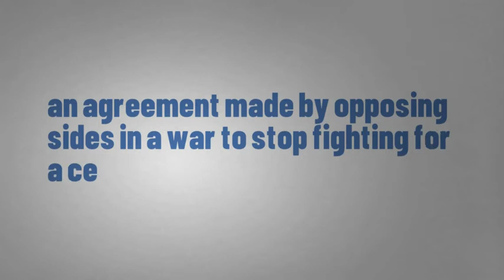What Does ARMISTICE Means || Meanings And Definitions With Example in ENGLISH .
what is the meaning of the word ARMISTICE   in English . what does ARMISTICE   means and what is the definition of the word ARMISTICE   . Here are its means and meanings. How to Pronounce the word ARMISTICE in English like the Native British and English Speakers in British and American Accent .  Here is also an Example of the Word ARMISTICE use and used in a Sentence .
Although this video is made in English but words used are so simple that you can easily understand its meaning in Hindi , meaning in Bengali , Meaning in Spanish , meaning and definition in Telugu , Tamil .
Queries solved
1. ARMISTICE Meaning in English
2. ARMISTICE Meaning in Hindi
3. ARMISTICE Meaning in Urdu
4. ARMISTICE use in a Sentence
5. ARMISTICE word Example
6. ARMISTICE pronunciation
7. ARMISTICE definition
8. ARMISTICE defination